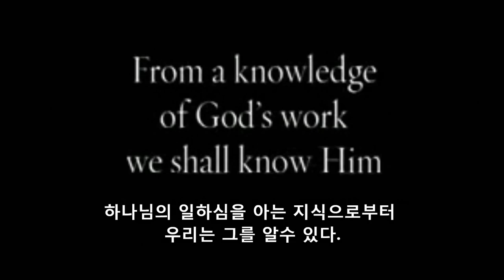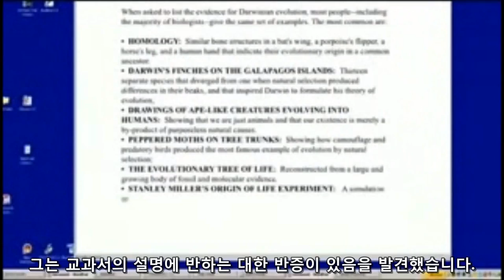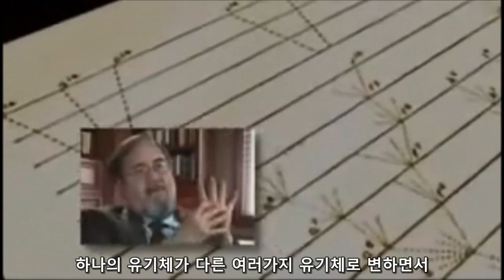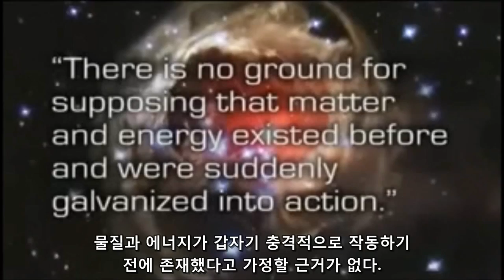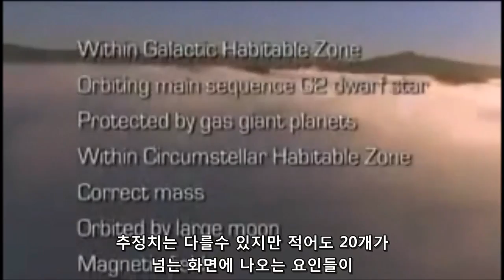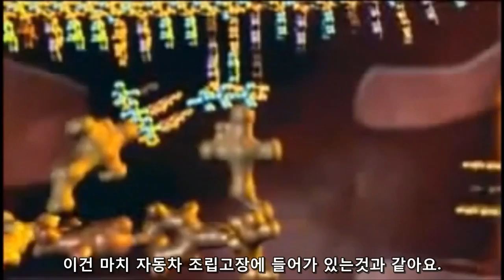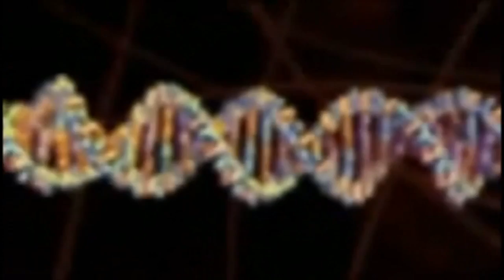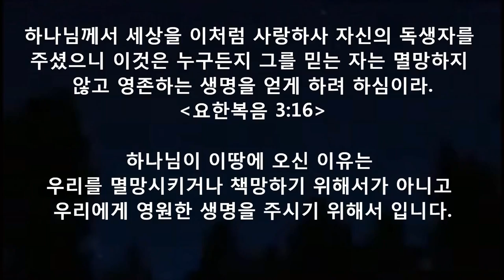BIBLE DEBATE - "The Case for Creator" by Lee Strobel - The Scientific Evidence toward God (한글자막)